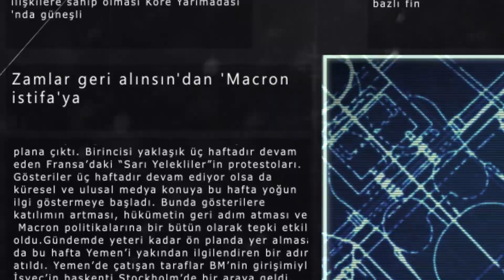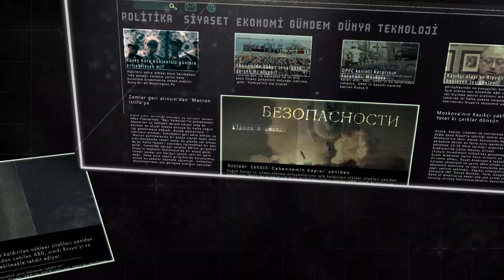Küresel Gündem... İlhan Uzgel: Korona içeride fırsatçılığa dışarıda rekabete çevriliyor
DUVAR - Prof. Dr. İlhan Uzgel ve Mühdan Sağlam’ın hazırladığı Küresel Gündem’de bu hafta korona virüsünün dünyadaki etkileri ele alınıyor. Uzgel ve Sağlam, korona virüsünün yarattığı sorunun küreselleşme algısına etkisini, Çin ile ABD arasındaki örtük rekabeti ve nasıl bir dünyaya doğru gittiğimizi değerlendiriyor.